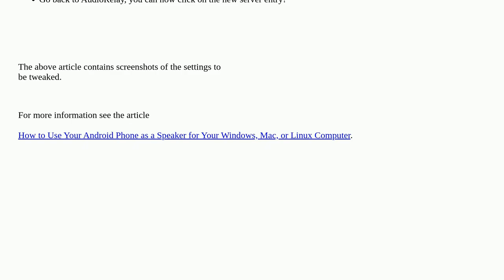Seeking for a way to use my Android phone as a computer speaker without any additional software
A special thanks goes out to the community

  audio windows-7 speakers xiaomi android